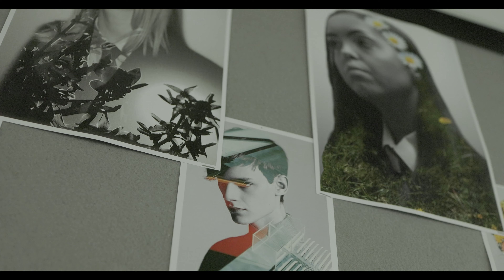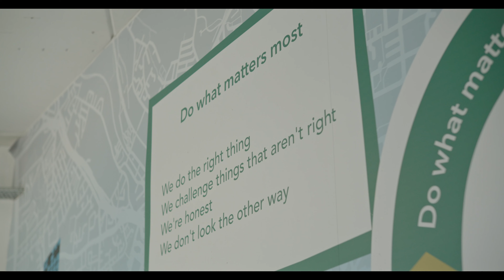Welcome to Co-op Academy Manchester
A video showcasing our school